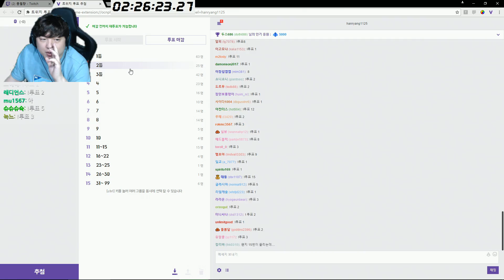배그] 돈벌기가 이렇게 힘드네 (Battlegrounds배틀그라운드)17.5.22